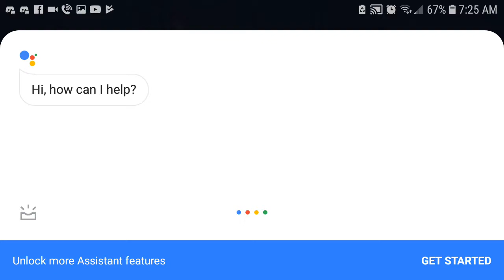Malevolence Rogues: Akitus Bounty Hunter HSTR P3 (First Run)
Hello Rogues!
Excuse my shit commentary, but here is my first run in HSTR with Bounty Hunters and what to expect. I will be needing to buff them up incredibly, but 4% is also not a bad score.
Cheers!